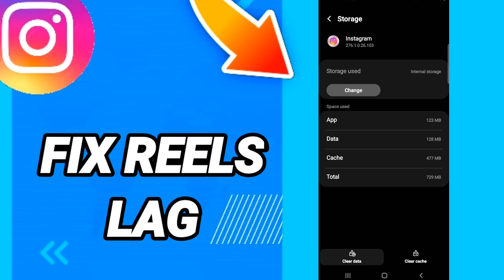How to fix reels lag On Instagram